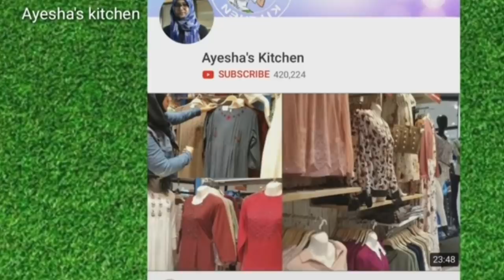A day vlog/ടയർ പത്തിരിയും എല്ലു കറിയും/Orotti/Malabar Tyre Pathiri/Breakfast/Dinner/Ayeshas Kitchen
A day vlog/ടയർ പത്തിരിയും എല്ലു കറിയും/Malabar Tyre Pathiri/Breakfast/Dinner/Ayeshas Kitchen/ orotti recipe in malayalam,  Thadicha pathiri/ how to make tyre pathiri/tayar pathiri